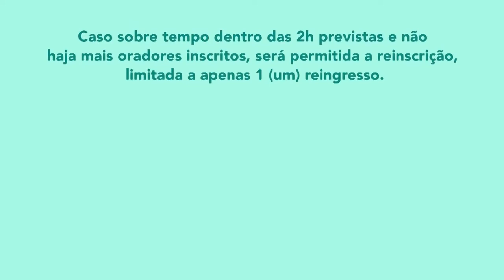Tribuna Virtual - 09/06/2021 - Deputados debatendo assuntos de interesse público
O Programa Tribuna Virtual, realizado de forma virtual pela Rede Alesp, tem este espaço para que deputados possam debater assuntos de interesse público, como saúde, educação, economia e projetos de lei em andamento no Legislativo paulista.
Apresentação: Tayana Konrath